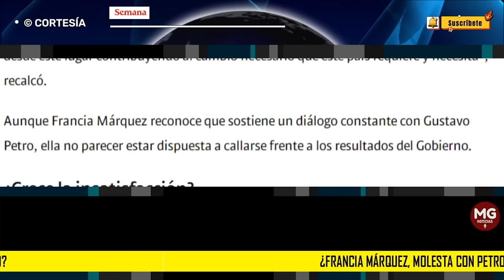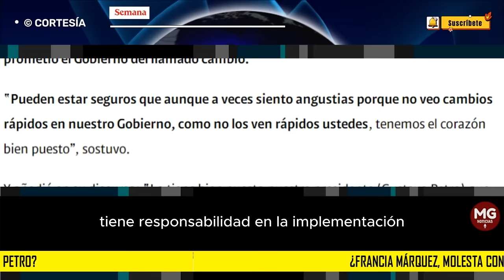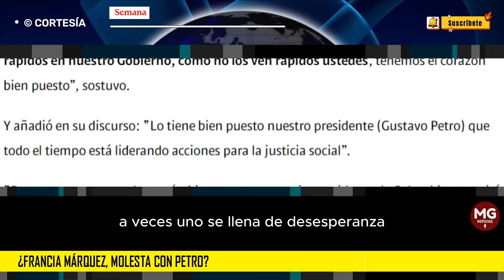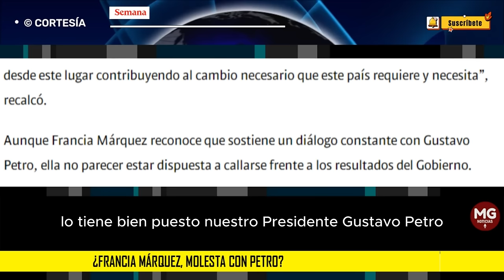🛑 ¿FRANCIA MÁRQUEZ, MOLESTA CON PETRO?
¿Francia Márquez, molesta con Petro? Vice dijo que él “se zafó” de la política étnica en los acuerdos de paz y le delegó la tarea
Además, la vicepresidenta ha insistido en que quiere más resultados del Gobierno y sus funcionarios.
REDACCIÓN SEMANA